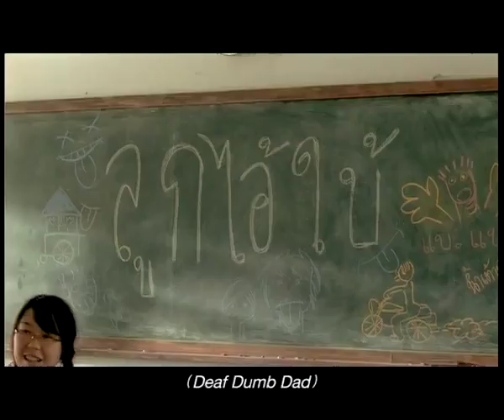Silence of love (Official English Subtitle) TVC Thai Life Insurance | Global Creative Awards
Welcome to the YouTube Channel Global Creative Awards. Global Creative Awards brings in the most exciting, more creative and the most talked about ads all together from all around the globe!

Browse our playlist; Select your favorite video and enjoy!